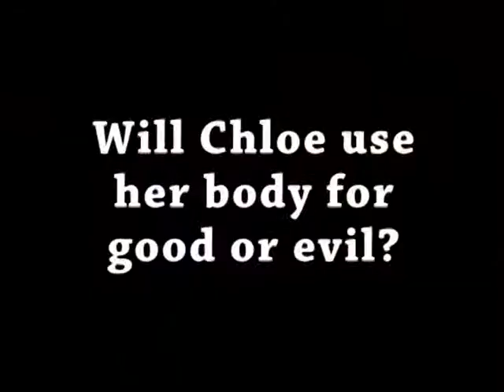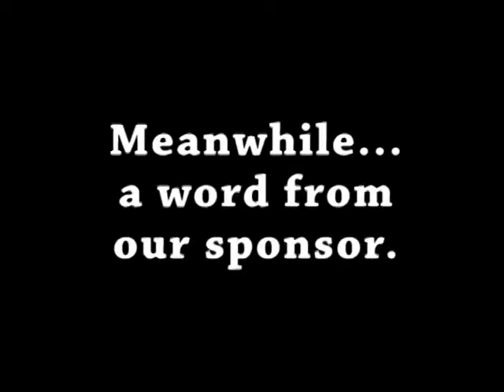DAYS OF OUR LIVES - WEEKLY REPORT #17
Ned watches Days Of Our Lives so you don't have to.

Week of May 9-13, 2011